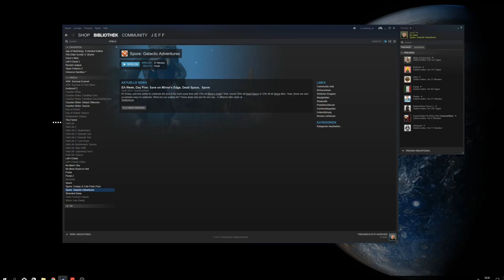Let's Play Spore ★ Beginn einer neuen Ära-_.fke1d4ulbzepn76s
dies isz 1 fail aufname

dubendubendubendubendubendubendubendubendubendubendubendubendubendubendubendubendubendubendubendubendubendubendubendubendubendubendubendubendubendubendubendubendubendubendubendubendubendubendubendubendubendubendubendubendubendubendubendubendubendubendubendubendubendubendubendubendubendubendubendubendubendubendubendubendubendubendubendubendubendubendubendubendubendubendubendubendubendubendubendubendubendubendubendubendubendubendubendubendubendubendubendubendubendubendubenduben